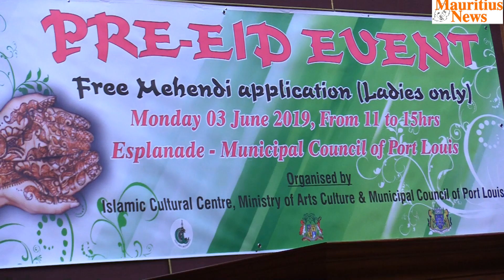Mauritius News: Un « Pre Eid event » à Port Louis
Le Centre Culturel Islamique a organisé en collaboration avec le ministère des Arts et de la
Culture et la mairie de Port-Louis un « Pre- Eid event » devant l’esplanade de la municipalité, à
Port-Louis, lundi 3 juin 2019.
Le but est de faire connaître le mehendi au grand public et en même temps de créer l’amitié à
travers ce partage. Une démonstration de la cuisson du ‘vermicelle’ aussi connu comme
‘sewaye’.
Le ministre Pradeep Roopun a parlé de son expérience en tant non-musulman d’attendre
l’annonce de la nouvelle lune pour savoir si le lendemain sera congé et surtout le partage de
briani et autre ‘sewaye’ entre voisins le jour d’Eid.
Il se dit réjouir de la grande famille mauricienne qui vit leurs cultures et coutumes dans cette île
paradisiaque. Maurice reste définitivement une nation arc en ciel.